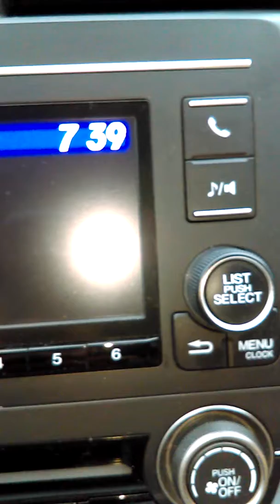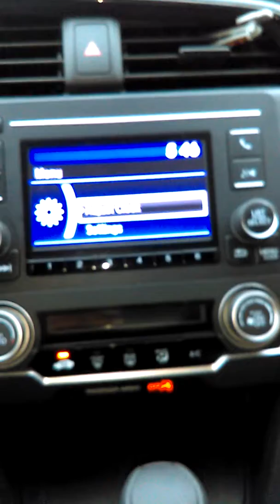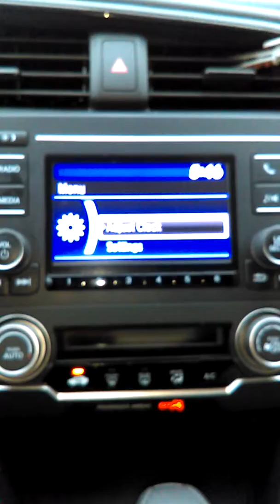Como ajustar el reloj en un 2016 Honda Civic sedan LX fácil rapido